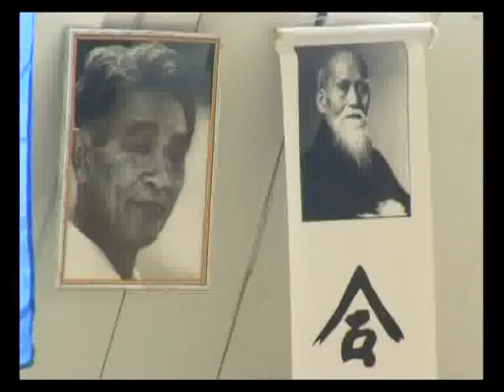Мастер-класс Такаши Куроки в Днепропетровске.